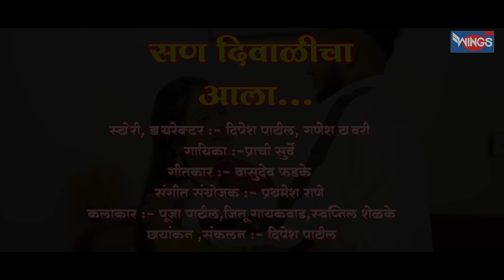सण दिवाळीचा आला | दिवाळीचा हा सण आला | दिवाळी गाणी | Deewalicha Ha San Aala | Mahalaxmi Songs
सण दिवाळीचा आला | दिवाळीचा हा सण आला | दिवाळी गाणी | Deewalicha Ha San Aala | Deepavali songs

तसेच अन्य भक्तांबरोबर Share करावे व Like जरूर करावे. धन्यवाद.

Tittle :
Singer: Prachi Surve
Lyrics: Vasudev Phadke